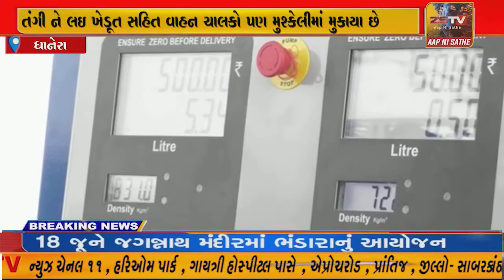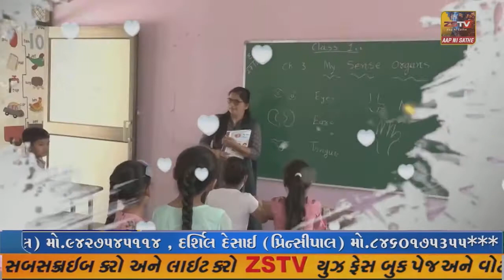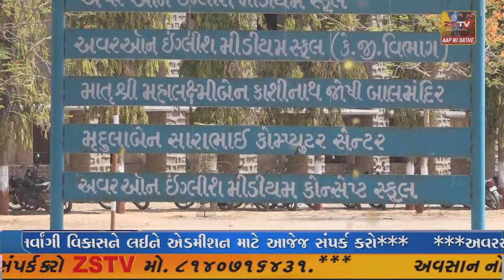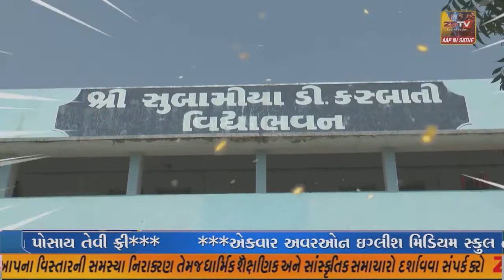એક તરફ ખેડૂતો ની સિઝન ચાલુ થઈ ઇંધણ ન હોવાના કારણે વાહનચાલકો મૂકાયા મુશ્કેલીમાં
ધાનેરા એક તરફ ખેડૂતો ની સિઝન ચાલુ થઈ તો બીજી તરફ પેટ્રોલ-ડીઝલની તંગી ને લઇ ખેડૂત સહિત વાહન ચાલકો પણ મુશ્કેલીમાં મુકાયા છે